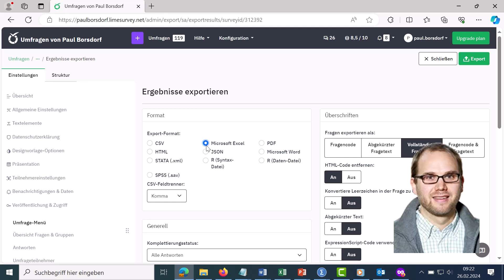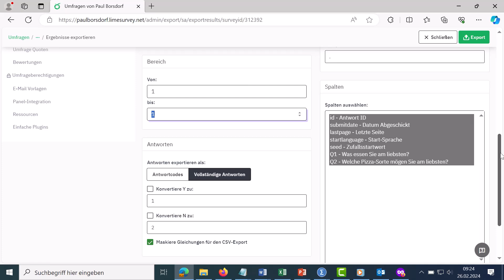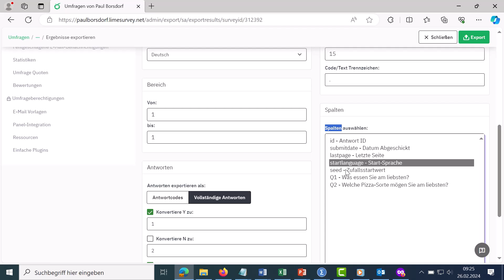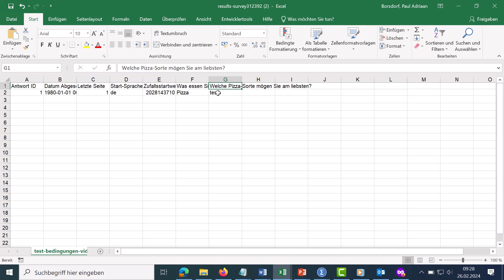LimeSurvey: Export data to Excel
Do you need help creating surveys? I am an authorized LimeSurvey partner and I offer survey creation, support and training.

This tutorial shows how to export answers from LimeSurvey to Excel in the latest version of LimeSurvey (LimeSurvey 6). It´s an AI-translated version of my german video on this topic. Feel free to give me some feedback in the comments.